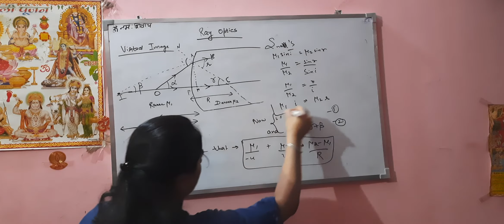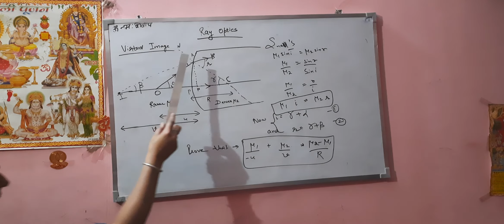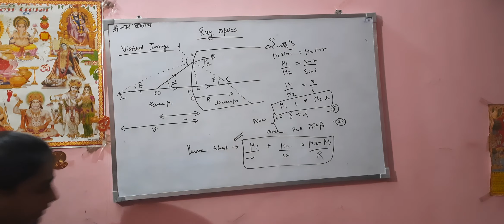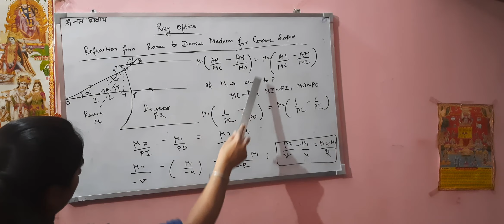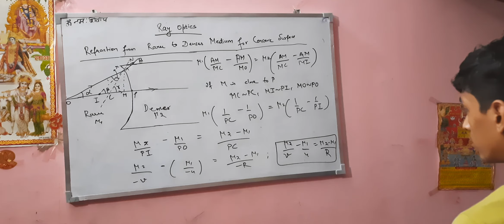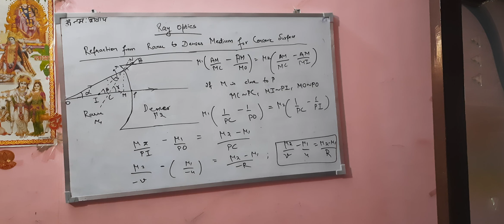Class 12 physics video for 1/10/20